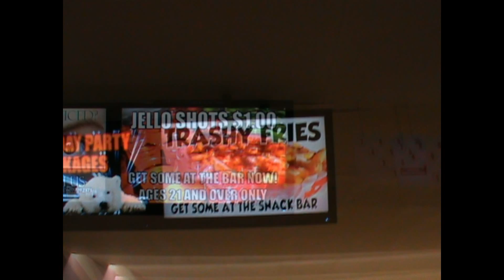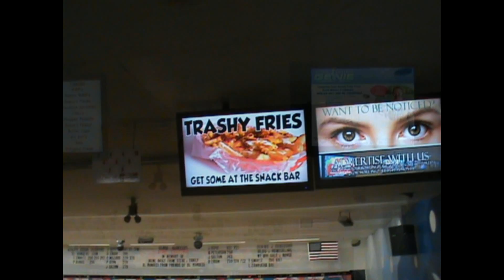20 yrs Midway Party plus summe photos 2015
Party Photos from Midway Lanes - Vestal Seniors 8/23/2015 plus some outdoor photos